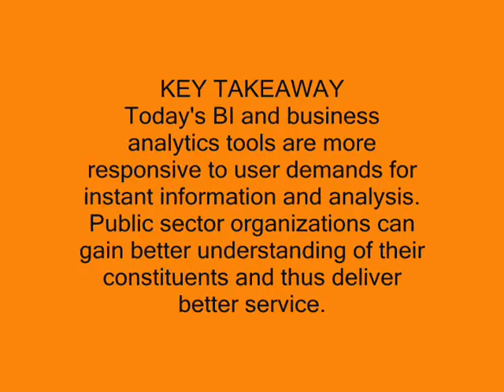Intelligence vs. Analytics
What is business intelligence? What is business analytics? Can you use one without the other? Simon Dale, senior vice president, Business Unit and Platform for SAP in Asia Pacific Japan, discusses the difference between the two and how one follows the other in the pursuit of best practices in data mining and customer intelligence.